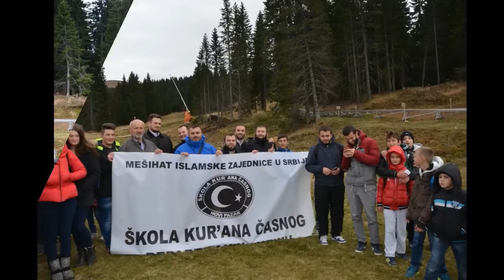Ekskurzija polaznika Škole Kur'ana Časnog na Kopaoniku 2015 god مدرسة القرآن الكريم صربيا